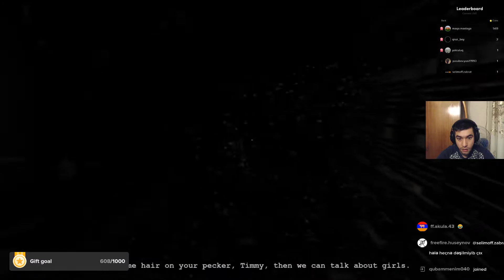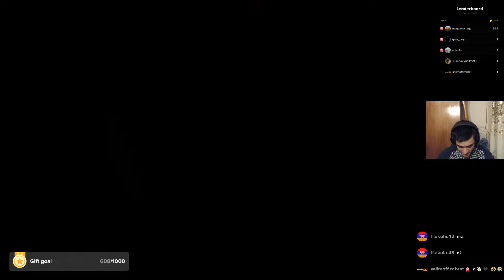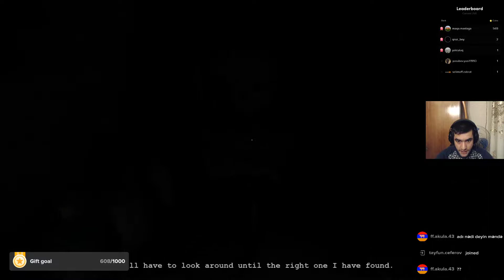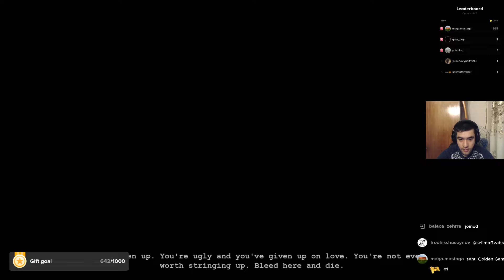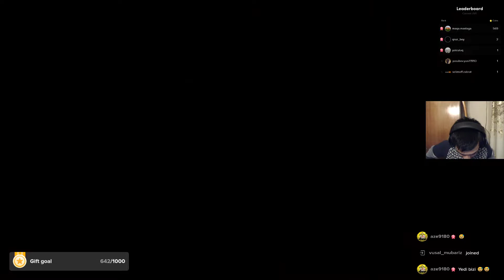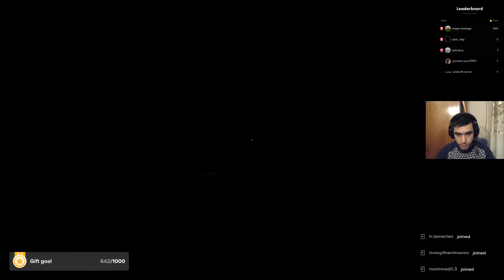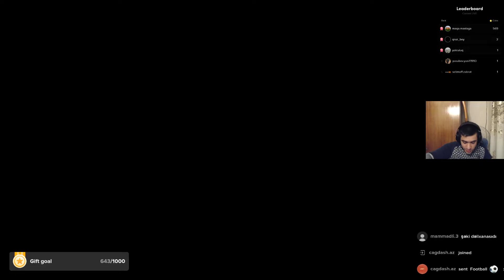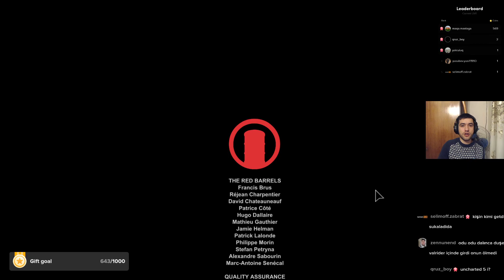DƏLİLƏRİN ARASINDA - OUTLAST WHISTLEBLOWER || 2. BÖLÜM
Salam, Mən Vusal Hasanli, bu gün sizə elə öz adımda olan oyun kanalımda azərbaycanca qorxu oyunu OUTLAST WHISTLEBLOWER oyununu təqdim edirəm. Yeni qorxu oyunları, qorxu videoları gələcək videolarımızda olacaq. Əgər mənimlə birlikdə oyunlar oynamaq istəsəniz, ya da hansısa oyunu çəkməyimi istəsəniz, ümumiyyətlə kanalla ya da oyunla bağlı hansısa fikriniz olsa, bunu şərhlərdə qeyd etməyi unutmayın. Beləliklə Azərbaycanda oyun sahəsinin inkişafına öz dəstəyinizi vermiş olarsınız. Hərkəsə öncədən təşəkkürlər.